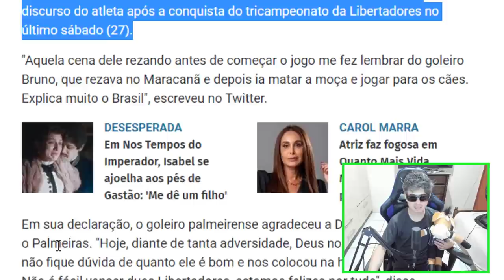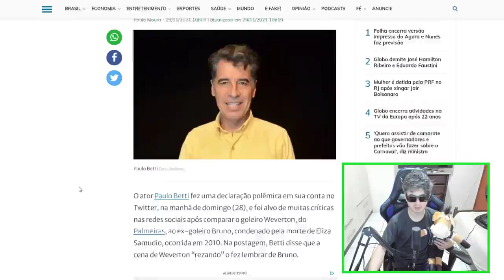GLOBAL IRRITADO! Paulo Betti é detonado por comparar Weverton do Palmeiras a goleiro Bruno !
Betti critica goleiro do Palmeiras por orar e o compara a Bruno Ator criticou jogador do palmeiras pelo que chamou de "falação sobre Deus"